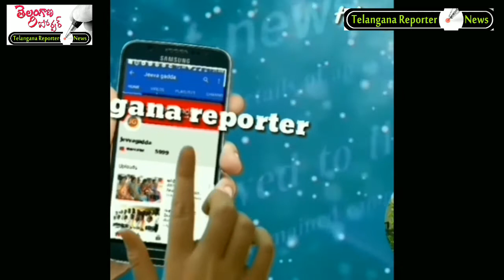ఆరోగ్యం-ఆనందం ఎక్కడుంటుందో తెలుసుకోవాలనుకుంటున్నారా..? కలెక్టర్ శరత్ ఏమంటున్నారో ..telanganareporter